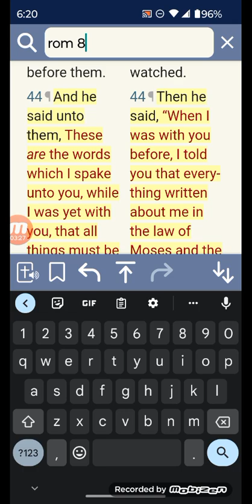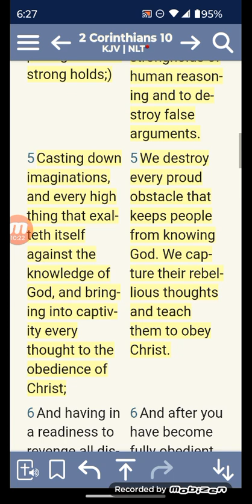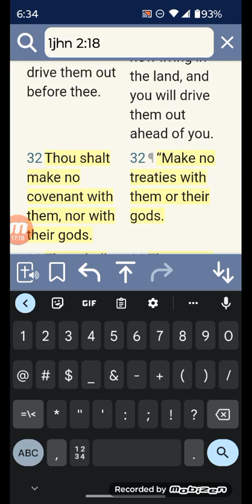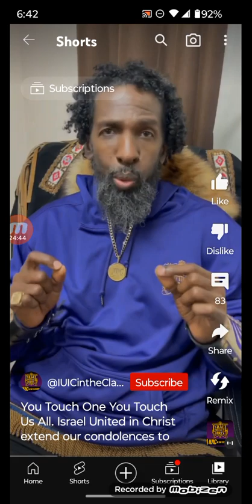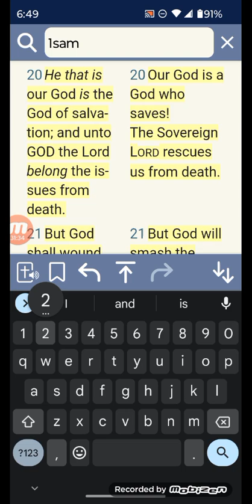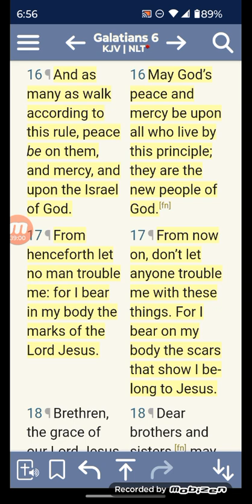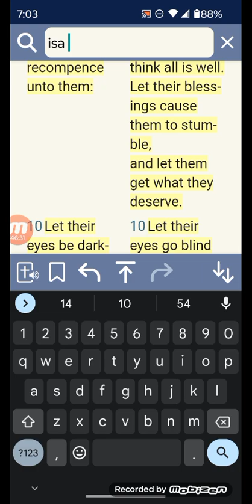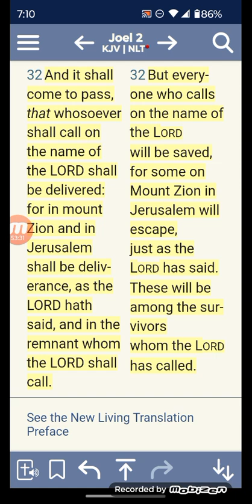FOR THEY ARE NOT ALL ISRAEL, WHICH ARE OF ISRAEL, YAHAWASHI ONLY HATH CARE FOR HIS ELECT